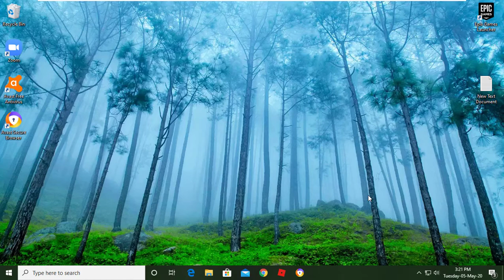Fix Zoom Installing Requires TLS 1.1& 1.2 Error In Windows 10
This Tutorial Helps To Fix Zoom Installing Zoom Requires TLS 1.1& 1.2 Error In Windows 10
TlS fix
# Zoom Installing Zoom Requires TLS 1.1& 1.2
Zoom Requires TLS 1.1& 1.2